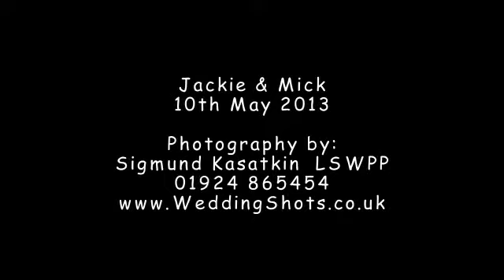Jackie & Mick's Wedding at The Bridge Inn, Wetherby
Jackie & Mick were married on 10th May 2013 at The Bridge Inn at Wetherby.
This slideshow contains just a small selection of their photographs.